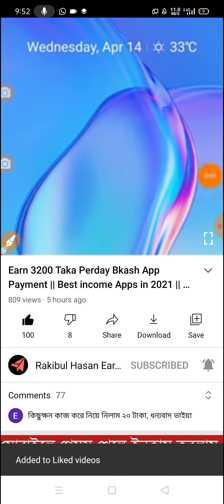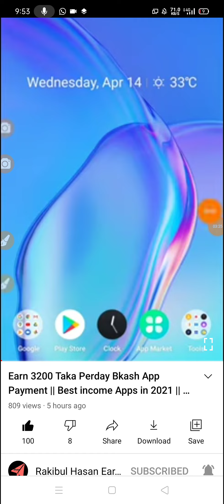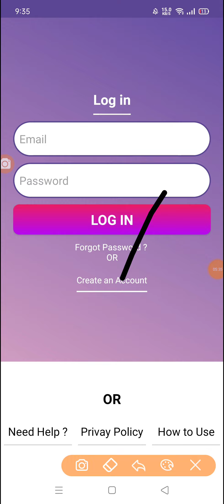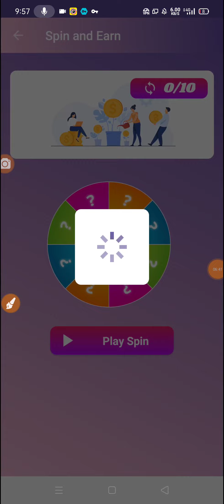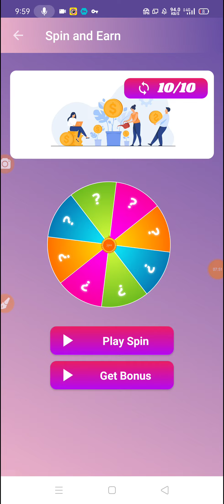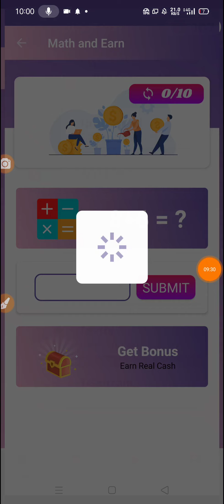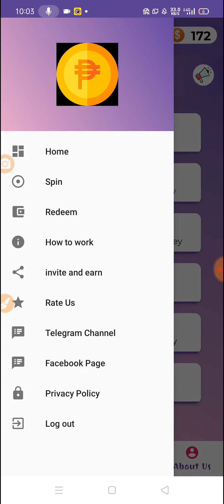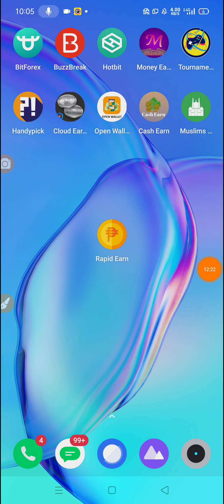Bangladeshi New best income apps 2021 || Earn 1000 Taka Perday Bkash App Payment | Make Money Online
🎁 যেকোন ধরনের অ্যাপ / সাইট / বা ইউটিউব চ্যানেল প্রমোট করাতে চাইলে যোগাযোগ করুন 👇👇👇👇👇

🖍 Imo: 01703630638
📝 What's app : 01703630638